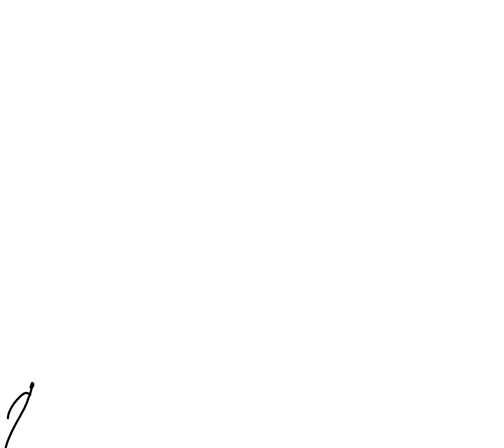Dzin 22 Part Chapter3/4